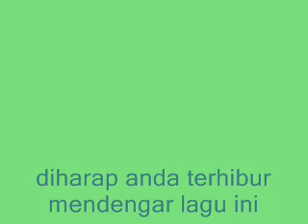Permata Dirindu - Khazanah